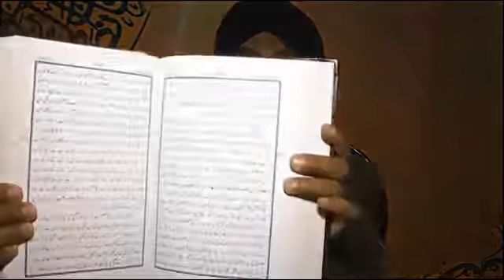Black Prophet in India - English Language International Version